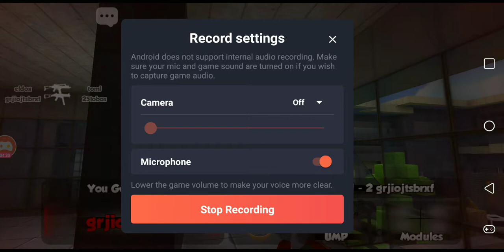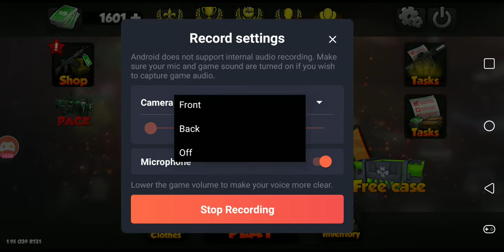Win in kuboom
Watch and subribe